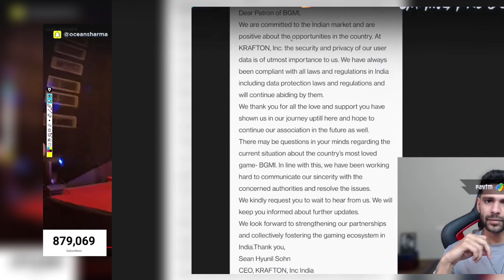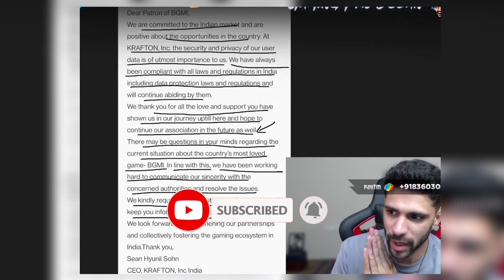BGMI UNBAN😍❤️ Official announcement from krafton | ocean sharma On scout and godlike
hello friends...
 This is my youtube channel for godlike eSports related videos and information and also for Jonathan gaming related videos and shorts so please subscribe to my channel for supporting me your one click can help me to change my life